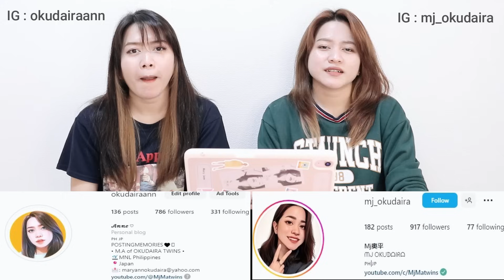Dimash Kudaibergen ”Ikanaide" | Unbelievable Twins Reaction !!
He is a guy from infinite galaxy which is we don't know .

Kidding! He is from Kazakhstan ! WOW what an amazing guy !
Can't believe that this type of a GREAT SINGER exist ! Lets all watch together this amazing performance by Dimash Kudaibergen which is IKANAIDE.
Since we can understand the words in the song, it really made us emotionally unstable lol kidding but seriously the performance is so emotional !

So lets all be amaze by him !

                    AND
TIKTOK MJ : @mj_okudaira
TIKTOK MA: @OkudairaMA

And our FB Page @Okudaira TWINS

SPREAD LOVE And KINDNESS THROUGH MUSIC!